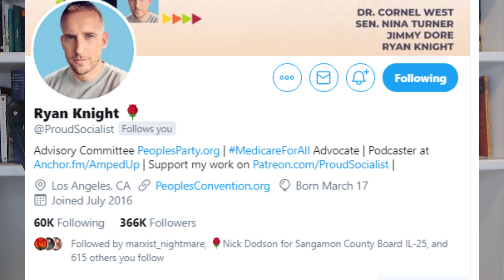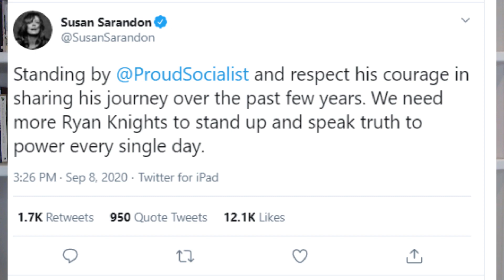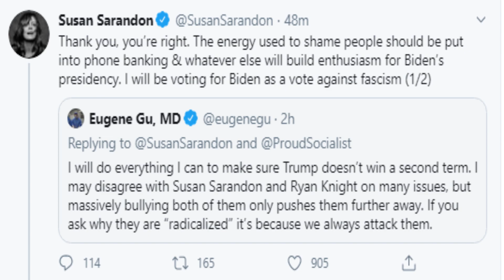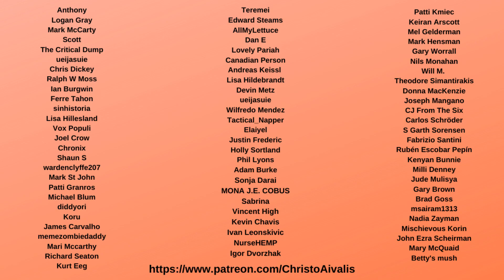Joe Biden HACKS freak out at Susan Sarandon and Ryan Knight for no reason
On Twitter, many blue check corporate Democrats are furious at Susan Sarandon yet again, even though she has said she is voting for Joe Biden in 2020 to stop Donald Trump. This is because she has stood up for Ryan Knight (@ProudSocialist), who has said he cannot support the Democratic Party in its current form. He is involved now in the People's Party alongside Nina Turner and Cornel West.

Remember that in 2016, many neoliberals blamed Susan Sarandon for not endorsing Hillary Clinton after Bernie dropped out.

But what she said was crucial: if Biden supporters spent as much time phonebanking and canvassing for Joe Biden as they did complaining about the left on Twitter, he would have more enthusiasm, and would be winning even more clearly